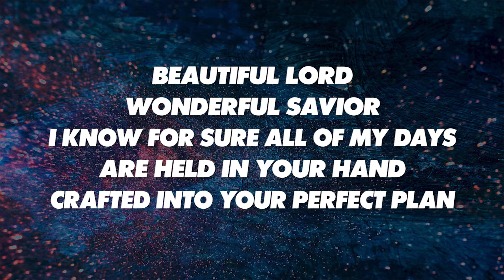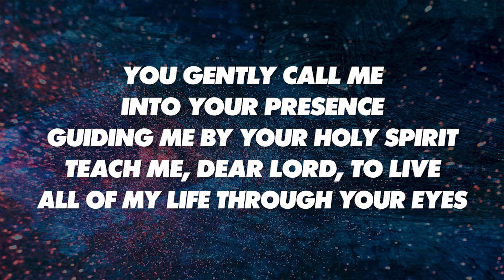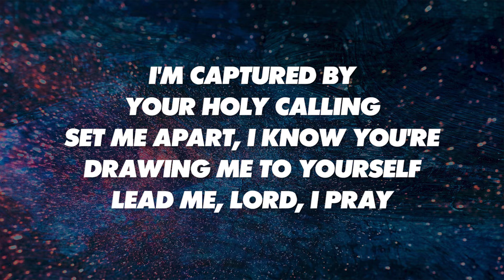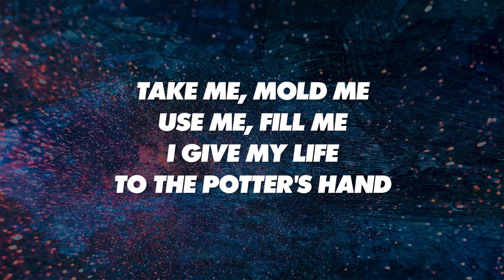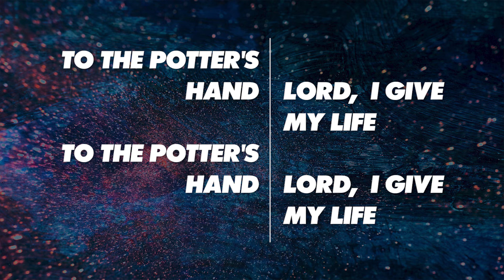THE POTTER'S HAND - SATB (piano track + lyrics)